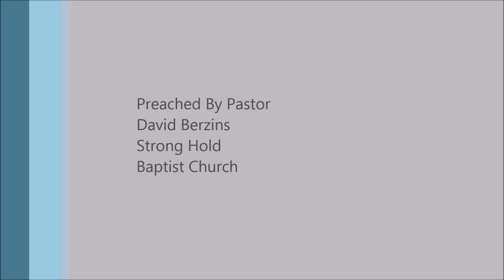Leadership in Church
Full Sermon
Leadership Qualities - Faithfulness